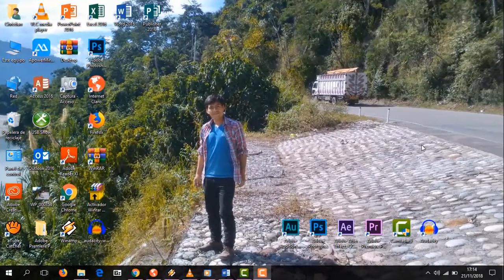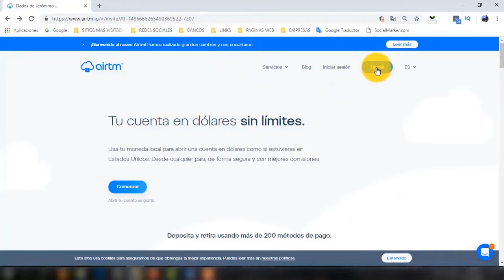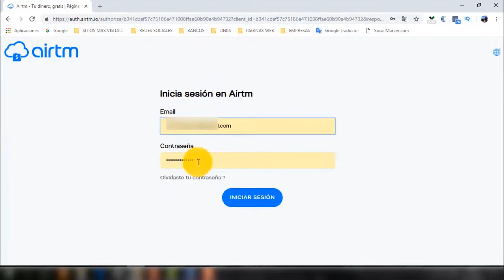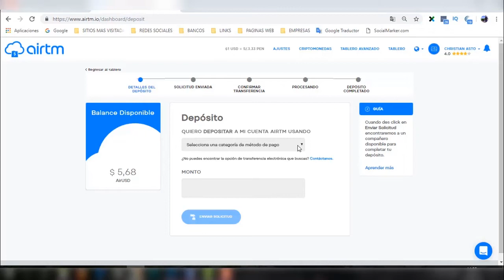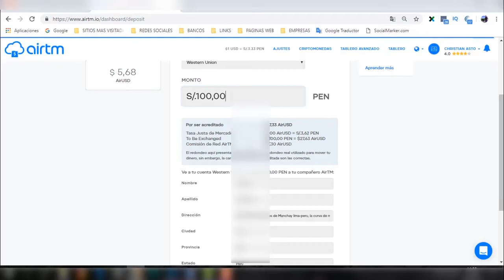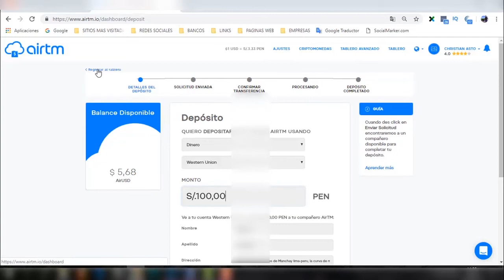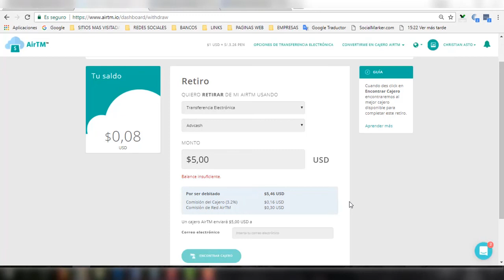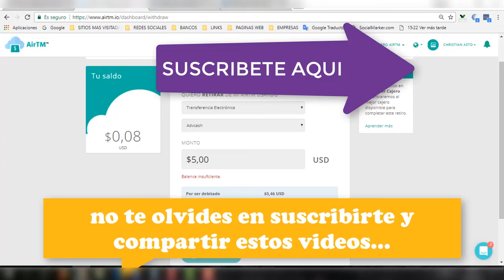💰 Como ENVIAR DINERO POR WESTERN UNION A ADVCASH Rapido y Seguro【Recomendado】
✅👉LINK PARA REGISTRARTE EN AIRTM Y GANA 2$ TRAS VERIFICAR Y REALIZAR TUS PRIMERAS OPERACIONES

En este video te enseñare como enviar dinero de western union a advcash.

MAS VIDEOS RELACIONADOS:

✅ Como TRANSFERIR DINERO DE ADVCASH A PAYPAL 💰【Muy Facil y Seguro】

✅ Como TRANSFERIR DINERO DE PAYPAL A SKRILL 💰【Muy Facil y Seguro】

✅ Como TRANSFERIR DINERO DE PAYPAL A NETELLER 💰【Muy Facil y Seguro】

*** MAS VIDEOS TUTORIALES QUE ESTOY SEGURO QUE TE GUSTARÁN ***